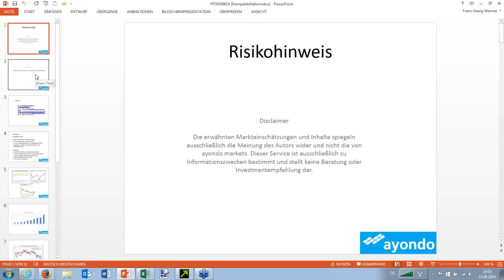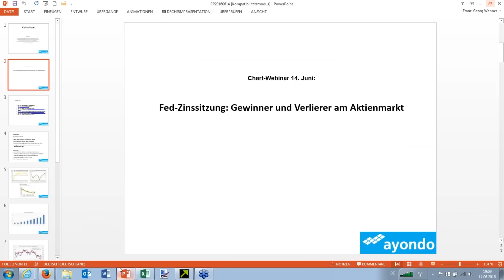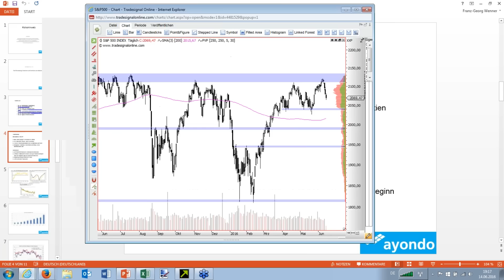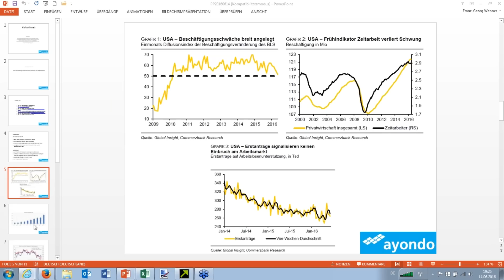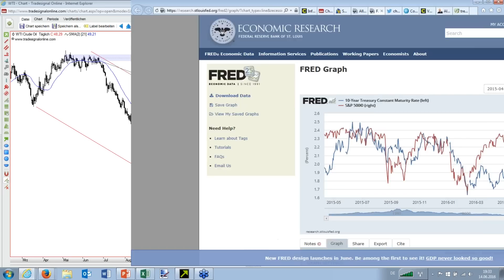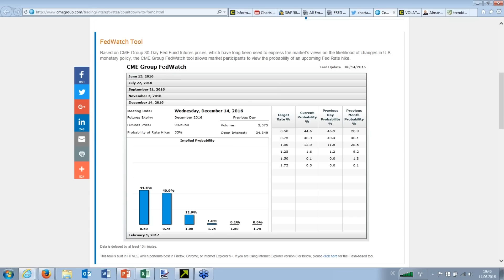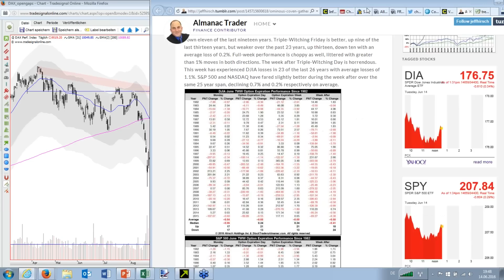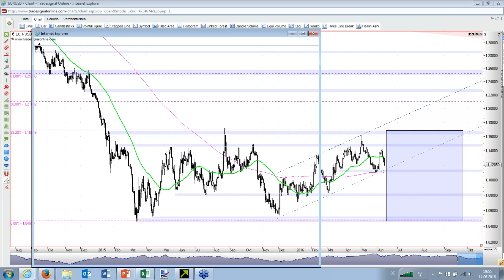BREXIT-Panik und FED-Zinssitzung: Jetzt schon kaufen - oder lieber abwarten?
Und wieder sehen die Börsen einen Eiertanz der US-Notenbank FED. Erst wird breit und lang über eine mögliche nächste Zins-Erhöhung in der Öffentlichkeit diskutiert. Doch je näher der Termin der Zinssitzung rückt, desto "taubenhafter" werden die Aussagen der Akteure. Viel wichtiger scheint da aktuell die Brexit-Thematik zu sein, die sich hier und da bereits zu einer Brexit-Panik auswächst. Meinungen und Kommentare zu diesen Themen hören Sie im aktuellen Webinar von Feingold Research.